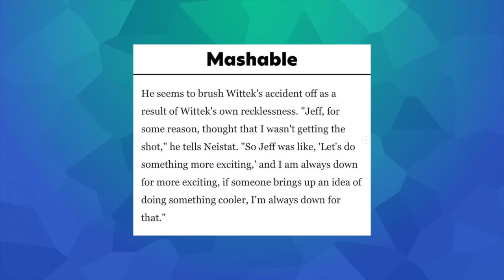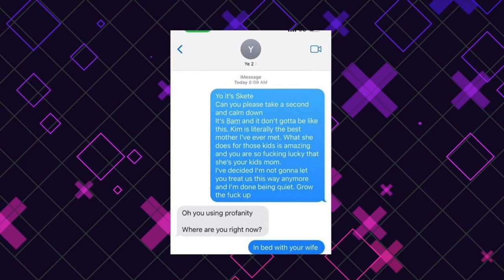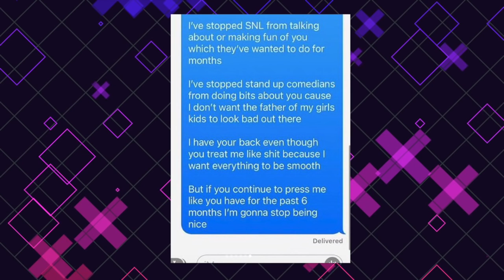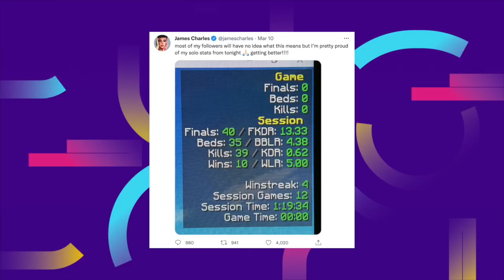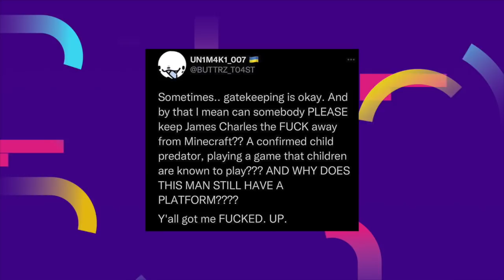David Dobrik Shades V1CT1M in Casey Neistat Documentary?! *TRISHA WAS RIGHT*